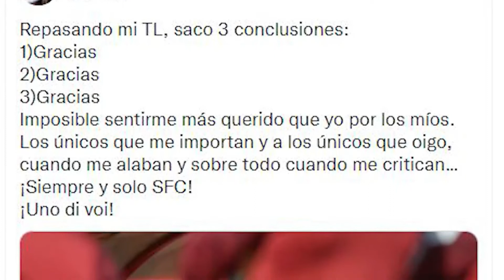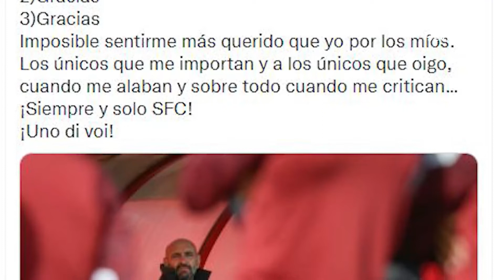InformativosPTV Sevilla - (30-11-2021)